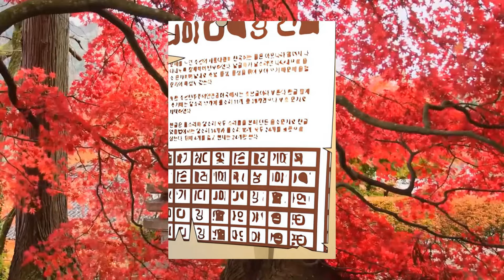She Ran Away From The Shelter With Her Best Friend, Who Turned Out To Be A Boy | Manhwa Recap